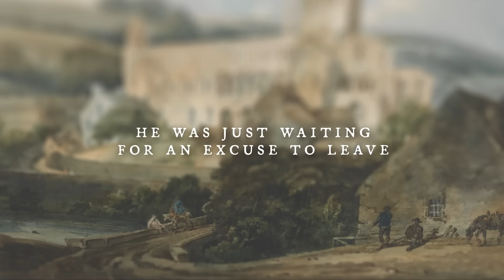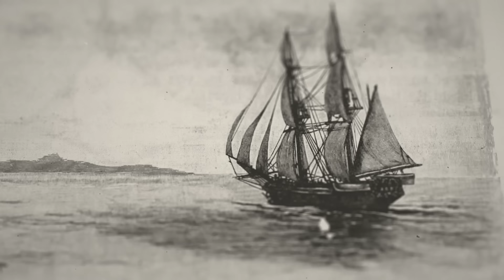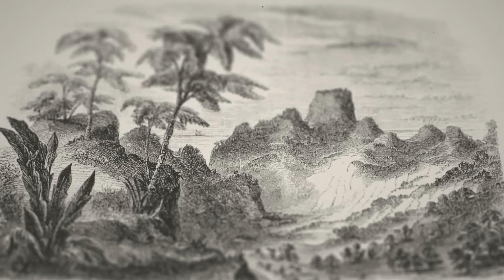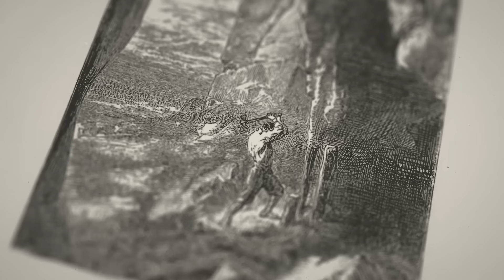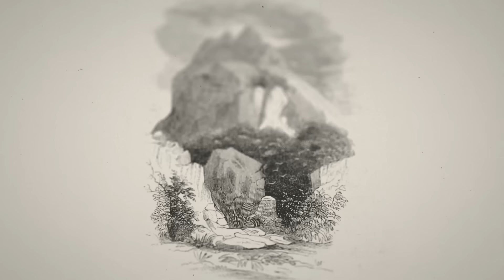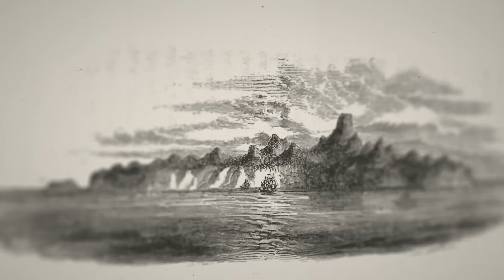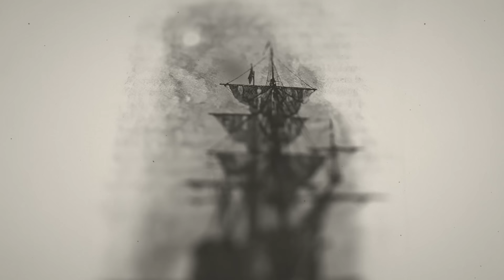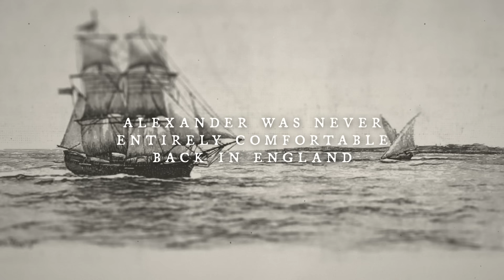Left STRANDED On Uninhabited Pacific Island In 1704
Imagine you were standing in knee-deep water on the shore of a small island, watching your ship and only salvation slowly disappearing over the horizon. And no matter how loud you screamed, and how desperately you cried out, there was no chance of it coming back. Now imagine this island was remote, completely uninhabited, and in the middle of the Pacific Ocean. Would you be able to survive? And if you were able to survive, how long do you think it’d take before you completely lost your sanity. This is the story of Alexander Selkirk and Mas a Tierra Island.

Wellcome Images